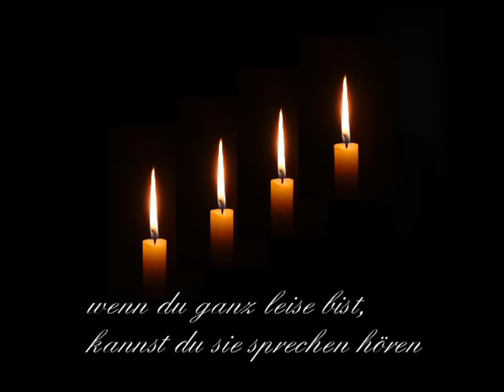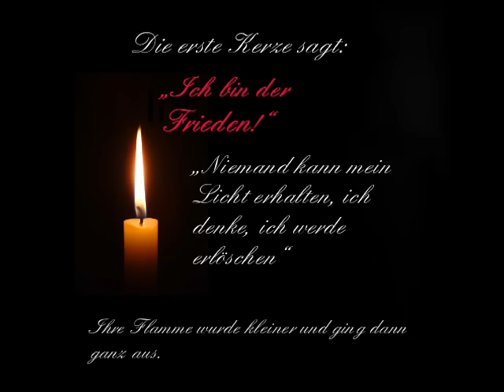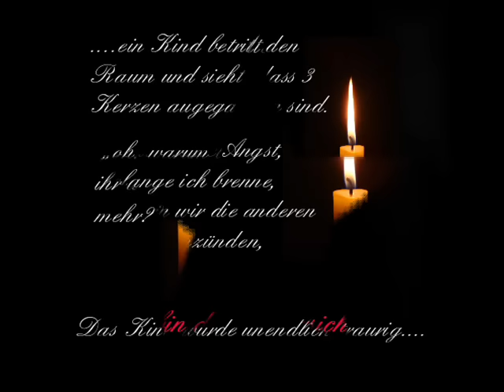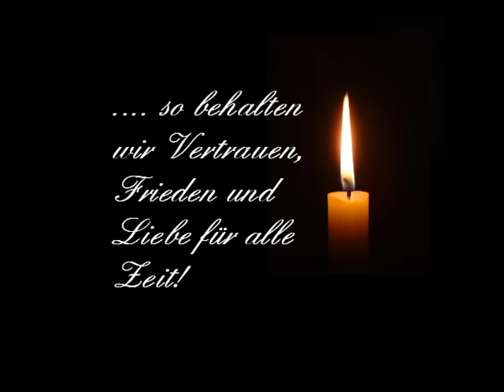die vier kerzen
Einfach einmal nachdenken.